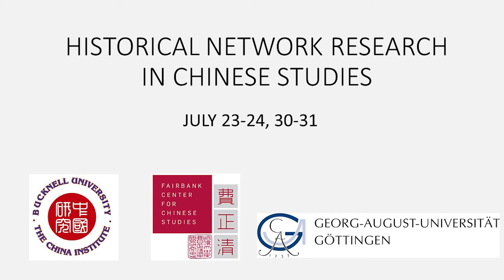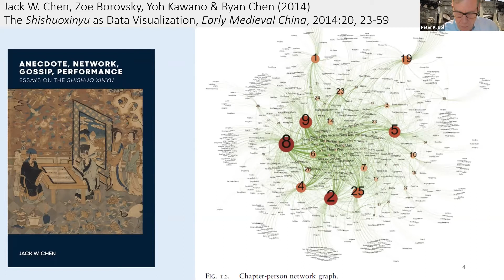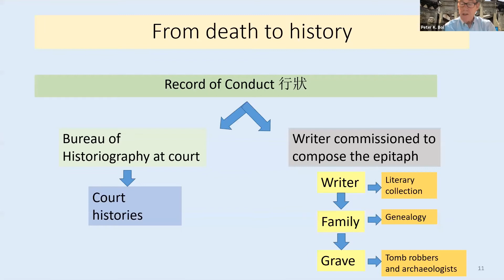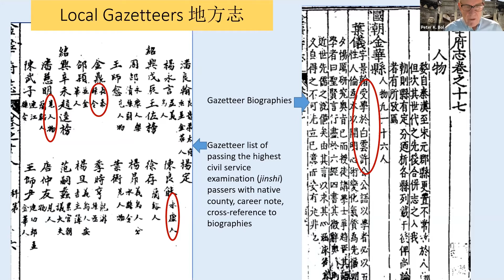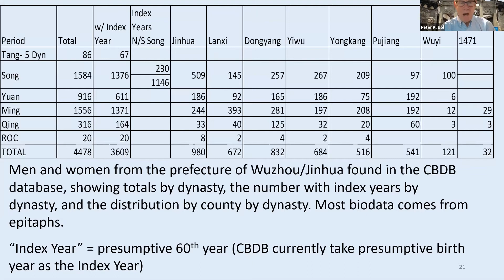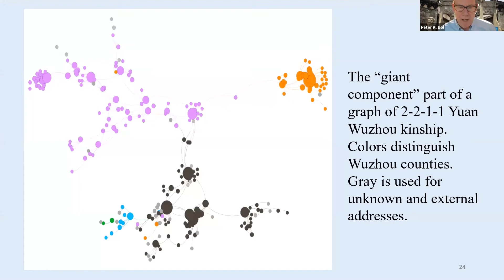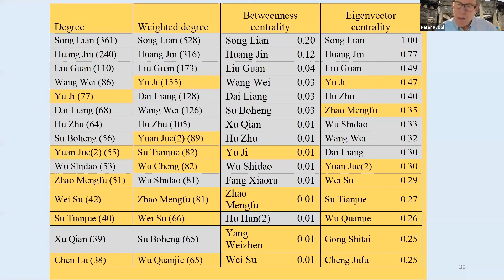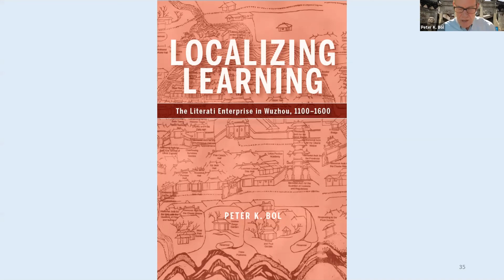HNRCS: Keynote Speech by Peter K. Bol – “Kinship and Collegiality in Chinese Literati Networks”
Keynote Speech: “Kinship and Collegiality in Chinese Literati Networks” by Peter K. Bol (Harvard University) at the conference "Historical Network Research in Chinese Studies", Day 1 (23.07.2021)